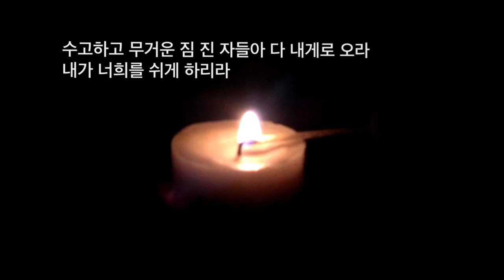뉴욕감리교회 Virtual Choir - 참 좋으신 주님 ( 김기영 )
참 좋으신 주님 - 김기영 곡/사
뉴욕감리교회 Virtual Choir 2020

지휘: 이문자
피아노: 조혜진        오르간: 최은혜

소프라노
문은연, 이경숙, 서창숙, 고원희, 전은아, 변희연, 김선영, 임성아

알토
김혜영, 박영희

테너
김남수, 박중섭, 신현수, 최정원

베이스
전승현, 신성근

BANEAH Studio